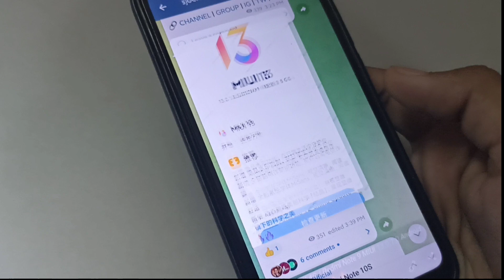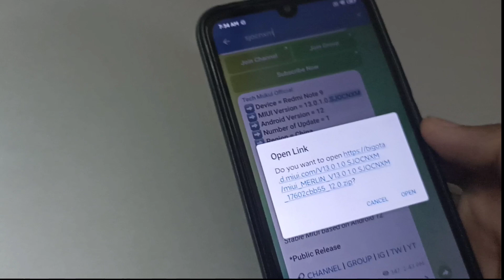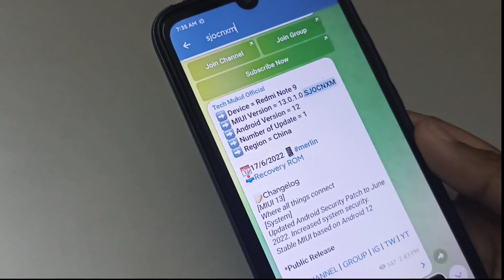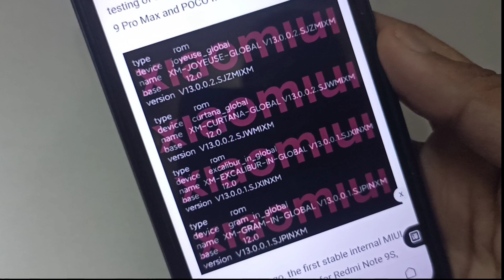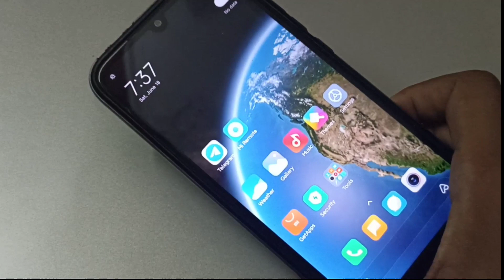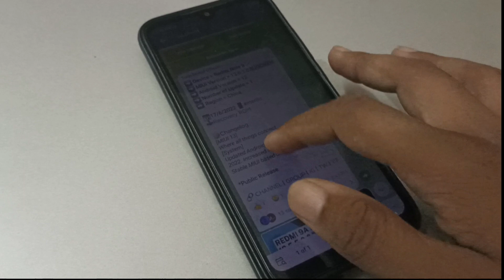Redmi Note 9 MIUI 13 Update 😍😍 | Redmi Note 9 Pro, Pro Max & Poco M2 Pro Android 12 Updates 🔥🔥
My Phones =